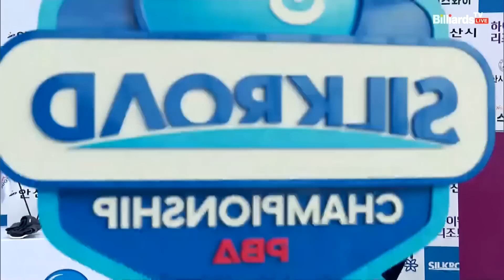산체스vs마르티네스 128강 승부치기[실크로드안산 PBA 챔피언십 23-24]